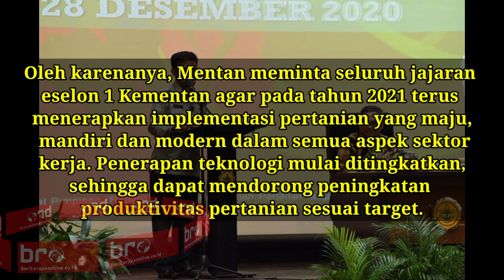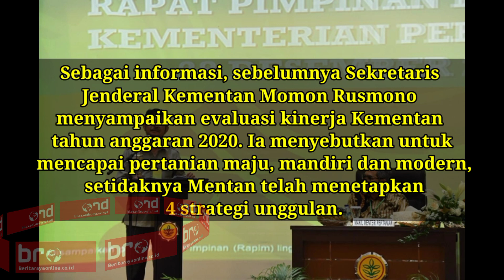Mentan Minta Jajaran Kementan Sukseskan Program Tahun 2021 | Berita Raya Online